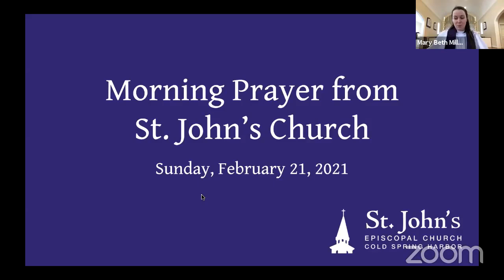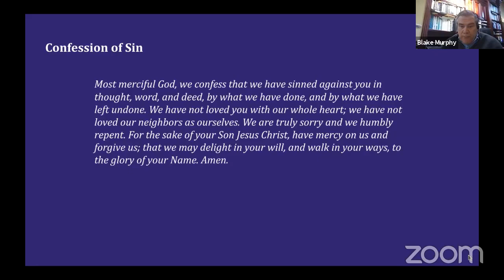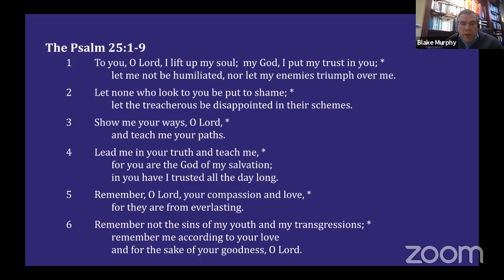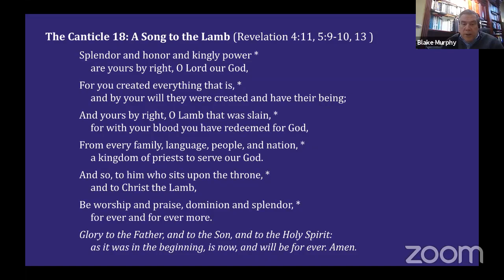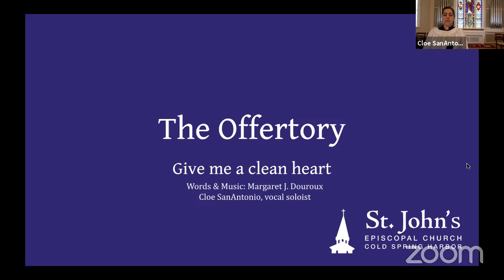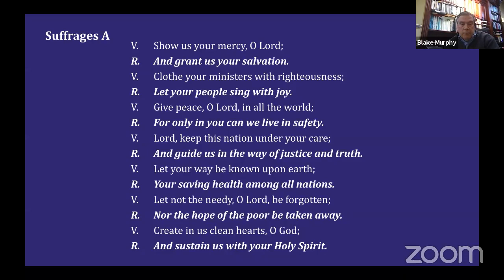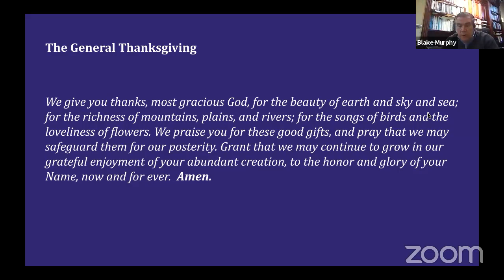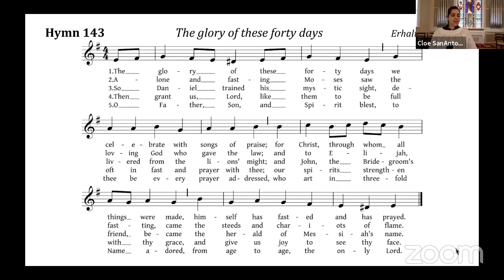Morning Prayer for February 21, 2021 from St. John’s Episcopal Church, Cold Spring Harbor, NY.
The preacher is the Rev. Mary Beth Mills-Curran.
The readers are Dick Grace, Matthew Pace, Blake Murphy
The vocal soloist is Cloe SanAntonio
The preludes are Prelude on "Forty Days and Forty Nights" by C. S. Lang; Jesus in the Desert (from Three Gospel Scenes) by James Biery
The offertory is  “Give me a clean heart” by Margaret J. Douroux
Hymn 143:  The glory of these forty days (Tune: Erhalt uns, Herr)
The postlude is Chaconne in E minor by Dieterich Buxtehude